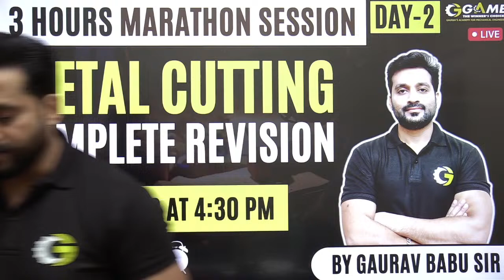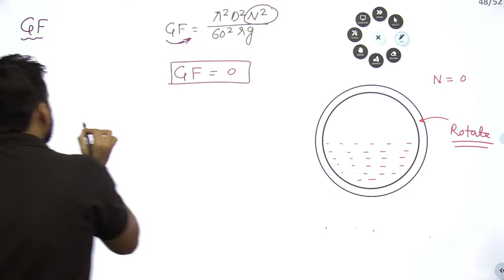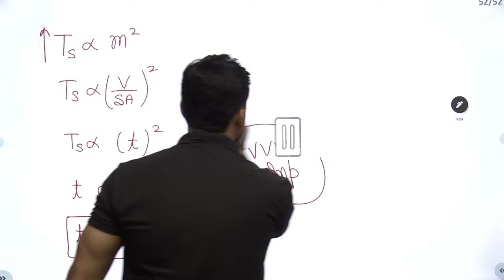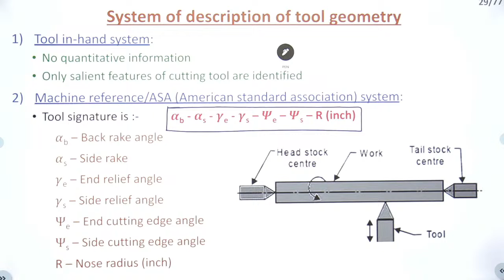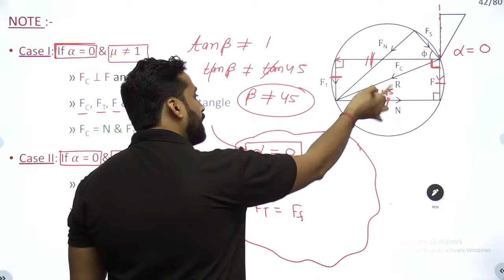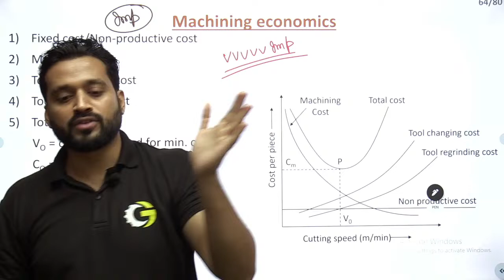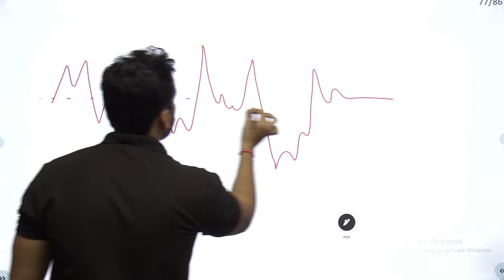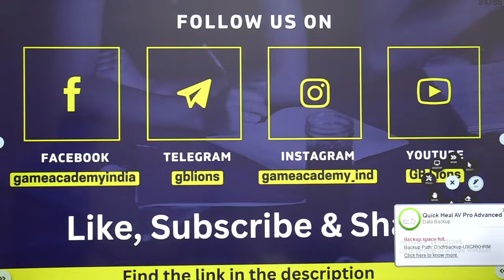Metal Cutting | Complete Revision | By Gaurav Babu Sir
Dear Learner,
Get ready to learn "Complete Metal cutting" in only 3 hours session by your beloved educator gauravbabu Sir.

Watch this video till the end to know all the details.

Join Lakshya Batch for GATE 2024 with gauravbabu